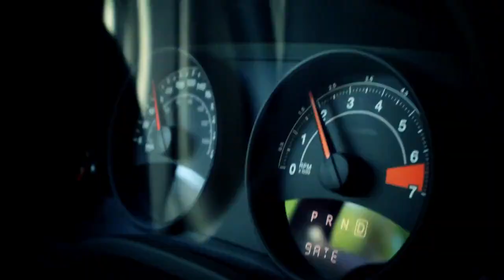Descubre los rincones más SALVAJES de MÉXICO: Un Viaje Inolvidable | MÉXICO VIRGEN - TRAILER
Les comparto este trailer de una serie de programas de exploración en los últimos lugares vírgenes de México que hice hace algunos años y que nunca publiqué, espero que les guste.

"Prepárate para una aventura sin igual en México, donde exploraremos un lugar espectacular y poco conocido llamado Mil Cascadas en Guerrero. Sumérgete en un mundo de belleza natural, donde la naturaleza todavía prevalece y la vista de las impresionantes cascadas te dejará sin aliento. Ven con nosotros en esta expedición única y descubre los secretos de Mil Cascadas, un lugar virgen que es un tesoro escondido en el corazón de México. ¡No te pierdas esta oportunidad de explorar uno de los lugares más hermosos y vírgenes de México! ¡Haz clic aquí para ver el video y aventúrate con nosotros a Mil Cascadas!"